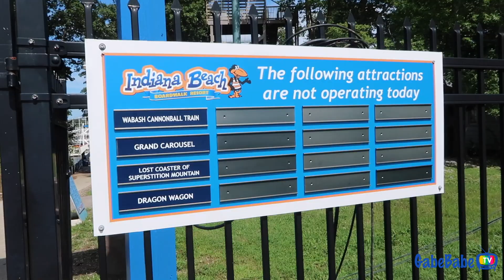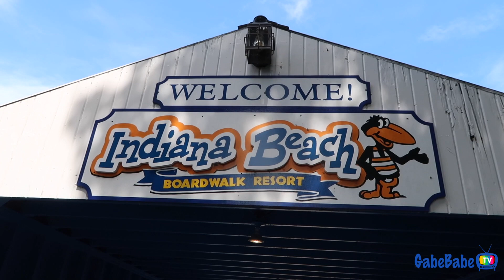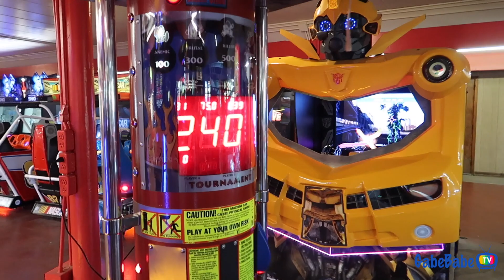CAMPING TRIP FAIL! 😣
FIRST TRIMESTER UPDATE (Will be live at 2p EST on TheGabeFix)

ITEMS WE USE:
+ Stock media provided by:

Thank you so much for taking the time to watch this GabeBabeTV vlog, & don't forget to check out our many other vlogs as well!! We are Chad, Gabrielle and Chad Jr. (aka Ceej), and we're a fun, energetic, real life family, trying to show the world what love is all about!